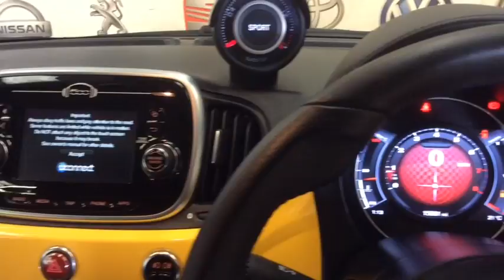RICHARD HARDIE USED CAR ABARTH 595 NL66 UKB